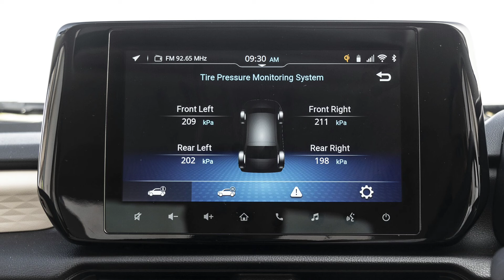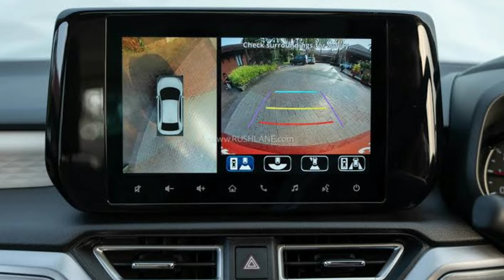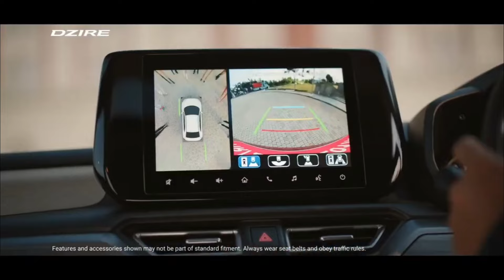2024 Maruti Dezire Vs Old Dezire | What's Difference❓️🤔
2024 Maruti Dezire Vs Old Dezire | What's Difference❓️🤔